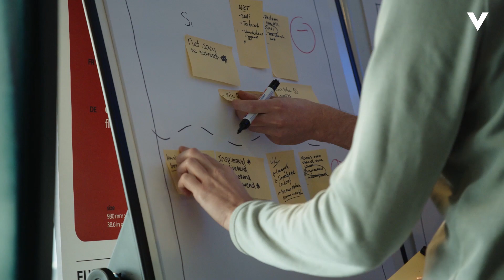We zijn op zoek naar nieuw talent! | Meld je aan voor Videoland Academy: Editie 3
Videoland Academy is op zoek naar nieuw talent: ambitieuze scenarioschrijvers en documentairemakers wiens carrière nog in de groei zit. We zoeken makers die minimaal één en maximaal tien jaar ervaring hebben. Onder ervaring rekenen we het afronden van een studie aan erkende filmscholen, kunstacademies, schrijfopleidingen, en andere opleidingen waar scenarioschrijven een deel van uitmaakt, maar dit is geen vereiste. Videoland Academy biedt namelijk ook kansen aan scenarioschrijvers en documentairemakers zonder opleiding. Heb je geen opleiding gevolgd op het gebied van scenarioschrijven? Dan is het wel van belang dat je aan minimaal één en maximaal drie gerealiseerde scenario’s of documentaireplannen hebt meegewerkt.

Bij Videoland vinden we het belangrijk om een podium te kunnen bieden aan een verscheidenheid aan makers en verhalen waarin zoveel mogelijk verschillende kijkers zich gerepresenteerd voelen. Daarom nodigen wij graag makers van kleur en makers met een diverse culturele achtergrond uit om hun verhalen met ons te delen.